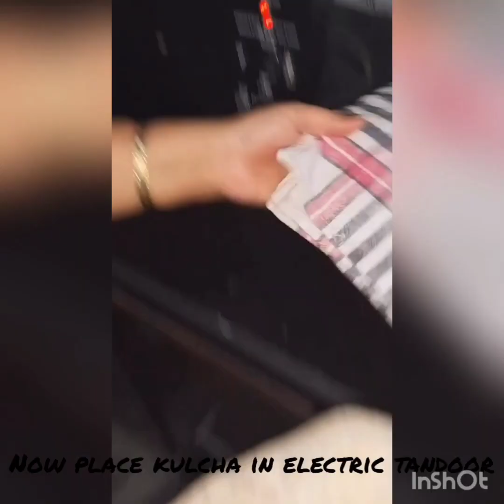Amritsari Kulcha | Stuffed Kulcha | Homemade Kulcha Recipe in Electric Tandoor | FLAVOUR FOODEEZ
Amritsari Aloo Kulcha Recipe At home Easy method to cook in electric Tandoor. Amritsari kulcha is crisp as well as soft Leavened bread which is stuffed with boiled and mashed Potatoes and spices. This is the Best and Easy kulcha Recipe Ever.